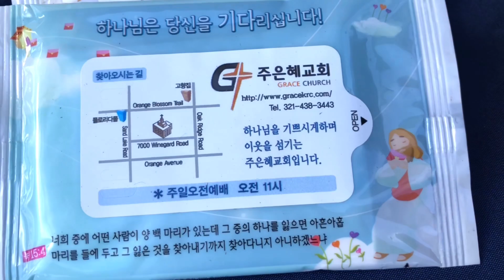Orlando Korean Festival 2018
Annual Korean Festival at Grace Church in Orlando.